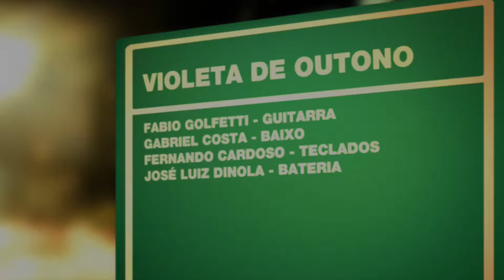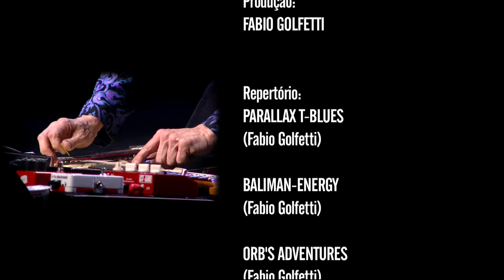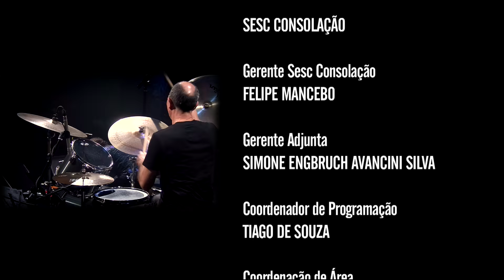Violeta de Outono | Programa Instrumental Sesc Brasil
Conhecida pela atmosfera psicodélica com ênfase em longas passagens instrumentais, a banda traz seu repertório instrumental que permeia quase 30 anos de carreira. Liderado pelo guitarrista e cantor Fabio Golfetti, a banda vem ganhando reconhecimento com os álbuns "Volume 7" (2007) e "Espectro" (2012).

Ficha técnica:
FABIO GOLFETTI
guitarra

GABRIEL COSTA
baixo

FERNANDO CARDOSO
teclados

JOSÉ LUIZ DINOLA
bateria

Produção:
FABIO GOLFETTI

SOMBRAS FLUTUANTES (Fabio Golfetti, Angelo Pastorello e Claudio Souza)

CANAL I
Direção Geral
MAX ALVIM

MARCELO AMIKY

ALEXANDRE HANDFEST

Narração
PATRICIA PALUMBO

Textos
IGOR DELION

PATRI SALGADO

DENISE MARTINS

BRUNA PACHECO

LENA LIMA

Cinegrafista
ALDO RIBEIRO

REGINALDO SILVA

PIU DIP

Finalização
PATRI SALGADO

CINELOC
Coordenação
WILLIAM RICARDO

FABIO MARDEGAN

Cinegrafistas
DIEGO KARMAN
DIÓGENES MOREIRA

MURILO NEVES
RAFAEL CHARELLI

SESC

SESC CONSOLAÇÃO

FELIPE MANCEBO

ZACARIAS CARVALHO

Gerente Adjunta
KELLY ADRIANO

RICARDO TACIOLI
SONOE ONO

SESCTV

Produção
TATIANA GARCIA

Programação
FERNANDA FAVA
SIDÊNIA FREIRE
SILVIA GARCIA

REGINA GAMBINI

IVAN GIANNINI